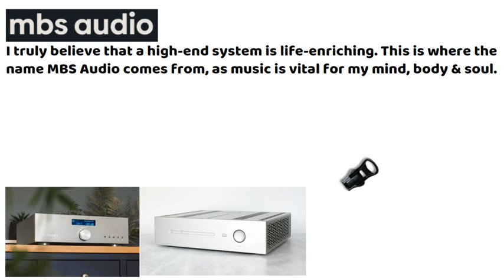Official Presentation MBS Audio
I truly believe that a high-end system is life-enriching. This is where the name MBS Audio comes from, as music is vital for my mind, body & soul.

Reading,Berkshire, UK

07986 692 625